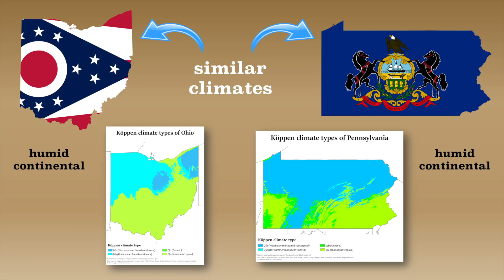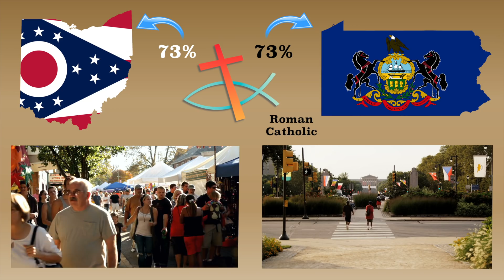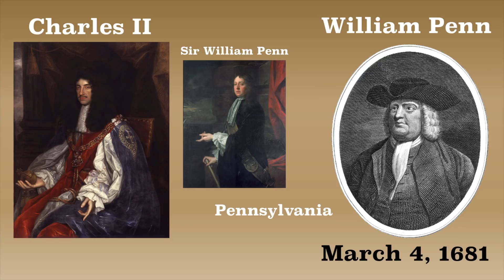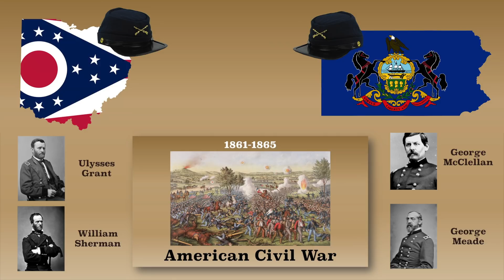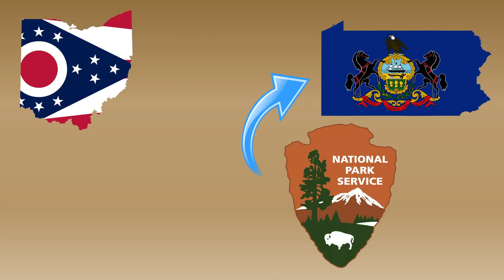Ohio and Pennsylvania Compared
Redeem a Harry’s Trial Set for just $3 when you go

Mr. Beat compares and contrasts the two crossroads states, Ohio and Pennsylvania. Produced by Matt Beat. Music by Reed Mathis and Electric Needle Room. Thanks to the AP Archive for use of additional footage.

Creative Commons credits:
Fishhawk
JC1008
Jimmy Emerson, DVM
Farragutful
Jschnalzer
Stu_spivack
Nicholas A. Tonelli
Pat N. Lewis
Smallbones
Douglas Muth

Ohio and Pennsylvania

The Buckeye State and The Keystone State

Two neighboring Midwestern states in these United States. Ok, well, western Pennsylvania feels Midwestern, but eastern Pennsylvania definitely feels Mid-Atlantic. Heck, you could even classify parts of Pennsylvania as part of the Northeast region of the country. It’s a crossroads state, really. Um, but yeah, this video is about Pennsylvania AND OHIO and you know what? BOTH are crossroads states, with easy access to so many great places. Both states sure do have a lot in common, for real.

First of all, both are part of the Rust Belt, a region of the country known for declining industry and run down factories. Even decades after most of these factories have shut down, several cities in both states continue to lose population each year.

Both are probably about to lose one electoral vote in the Electoral College, because the population of both hasn’t grown much in recent years.

Hey speaking of the Electoral College, if a presidential candidate wins either Ohio or Pennsylvania, odds are they are winning the entire election. Ohio and Pennsylvania pick winners, baby! Pennsylvania picked the winner for all but two presidential elections between 1789 and 1880. Both Ohio and Pennsylvania tend to be swing states in recent years, although Ohio seems to be more reliably Republican lately. Both have one Republican U.S. Senator and one Democratic U.S. Senator. Now, the governor of Ohio is a Republican and the governor of Pennsylvania is a Democrat. But the state legislatures in both states currently have Republican majorities.